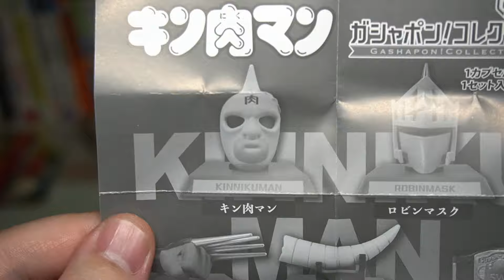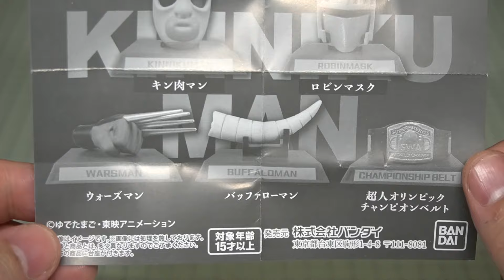ベアクローまである奇跡！キン肉マン ガシャポン！コレクション 1回400円全5種 開封レビュー！